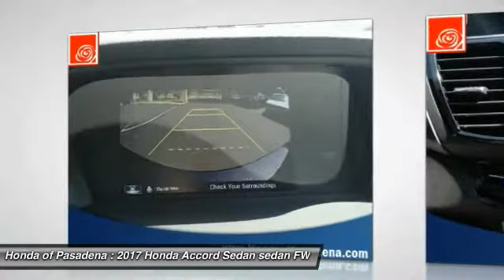2017 Honda Accord Sedan Pasadena Los Angeles Glendale Alhambra Cerritos Orange County 171863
2017 Honda Accord Sedan SPORT SE CVT

HONDA OF PASADENA IS A NEW AND USED HONDA DEALERSHIP PROUDLY SERVICING LOS ANGELES, PASADENA, GLENDALE, ALHAMBRA, CERRITOS, & ALL NEARBY CITIES. THIS GRAY 2017 Honda ACCORD SEDAN IS EQUIPPED WITH A Engine: 2.4L 16-Valve DOHC i-VTEC I4, TRANSMISSION, AND RECEIVES AN ESTIMATED 26 City/34 Hwy MPG. CONTACT HONDA OF PASADENA TO SCHEDULE A TEST DRIVE AND TAKE THIS 2017 Honda ACCORD SEDAN HOME TODAY, OR VISIT OUR SHOWROOM CONVENIENTLY LOCATED AT 1965 E. FOOTHILL BLVD, PASADENA, CA 91107. STOCK #: 171863 | 2017 Honda Accord Sedan Sport SE CVT 2017 Honda ACCORD SEDAN SPORT SE CVT Stock #: 171863 | VIN: 1HGCR2F15HA262456 | 2017 Honda Accord Sedan Sport SE CVT Honda of Pasadena AT HONDA OF PASADENA, OUR GOAL IS TO SELL THE BEST VEHICLES AT THE LOWEST PRICES AND TREAT OUR CUSTOMERS WITH RESPECT. AS A CALIFORNIA HONDA DEALER, WE BELIEVE WHEN YOU CHOOSE HONDA OF PASADENA YOU ARE MAKING THE RIGHT CHOICE.